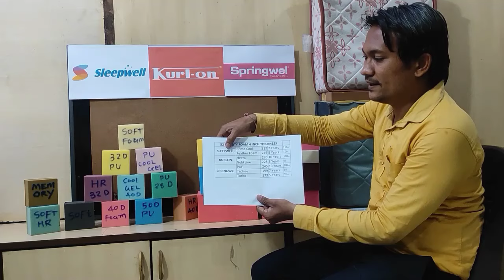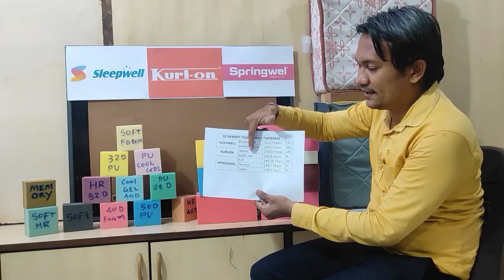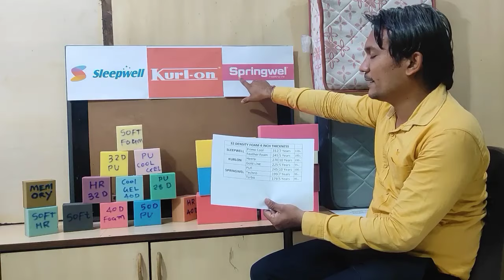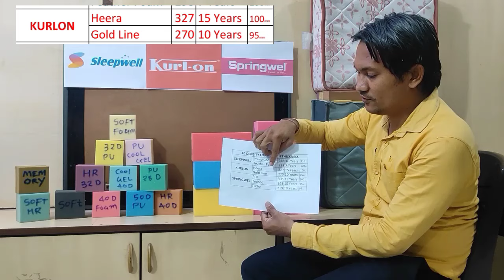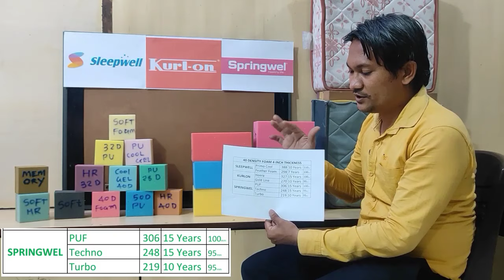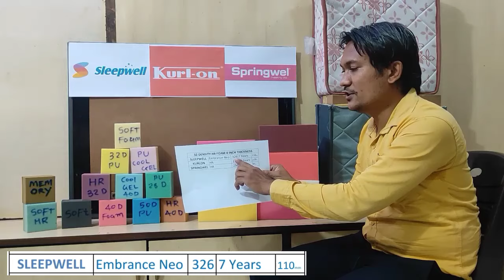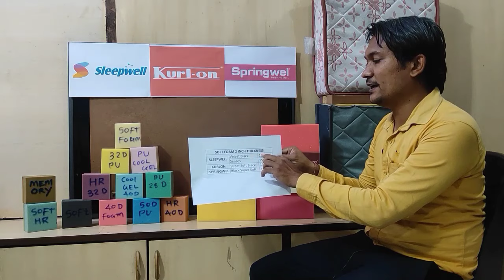Sofa foam price, Warranty and Density comparison Sleepwell vs Kurlon vs Springwell 2022.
Sofa foam price,Warranty,Density comparison Sleepwell vs Kurlon vs Springwell 2022

In this video you can compare indias top sofa foam manufacturing companies  sleepwell ,kurlon and springwel foam for your sofa.here we give rate (price) of various foam like PU foam ,HR foam,Memory foam etc etc
also you can compare warranty of different foam and standard thickness of your sofa foam.

in this video you can see some tips for sofa buying or sofa foam buying .
aslo you get to know some secrets of sofa foam manufacturers which they will not tell you.

in this video you can see different foam comparison of sleepwell,kurlon and springwell foam rate or price, warranty, density, thickness etc..
sleepwell primo cool foam 32 density and 40 density
sleepwell HR foam resitec neo and ambrance neo 32 density and 40 density.
sleepwell soft foam velvet and senses neo.
sleepwell primo cool memory foam.
kurlon heera and gold line 32 density and 40 density.
kurlon HR foam 32 density and 40 density
kurlon soft foam super soft velvet.
kurlon memory foam.
springwel turbo foam and techno foam 32 density and 40 density.
springwel HR foam 32 density and 40 density.
springwel memory foam.
springwel PUF 32 density and 40 density.